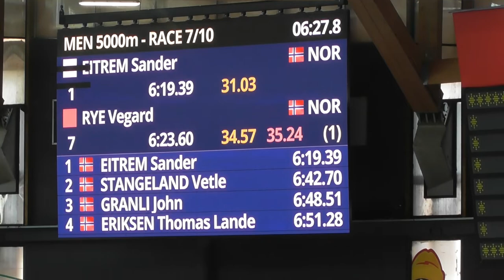2022-10-29: Sander Eitrem på 5000-meter / NM Enkeltdistanser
Distanse: 5000 meter
Tid: 6:19.39 - NY MESTERSKAPSREKORD
Plassering: 1. plass
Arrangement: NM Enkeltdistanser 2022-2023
Sted: Vikingskipet